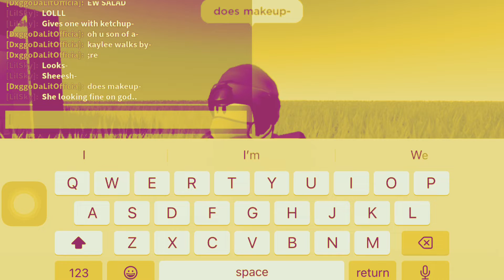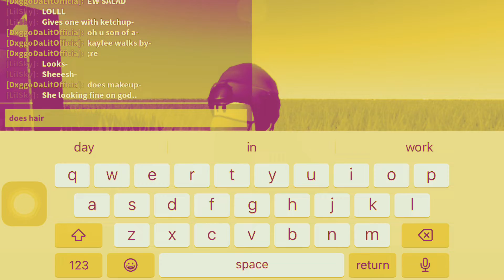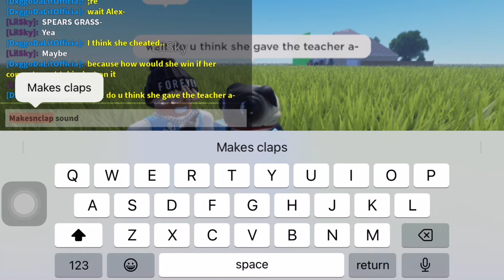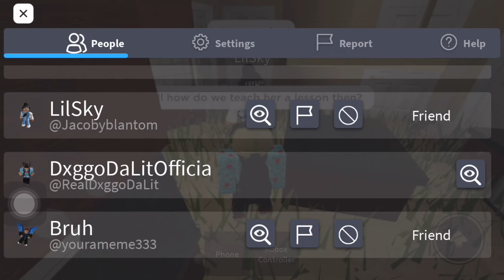Pugs For Life Season 1 Episode 6: The Device Warfare | DxggoDaLitCinema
The Kids all try to win a school gaming competition; Kaylee starts being the star of school.